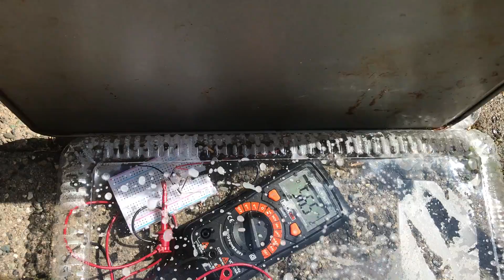Piezoelectric Disc Exploration: Rain/Solar, rain test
Testing using a hose to spray the piezo disc in the croissant box.